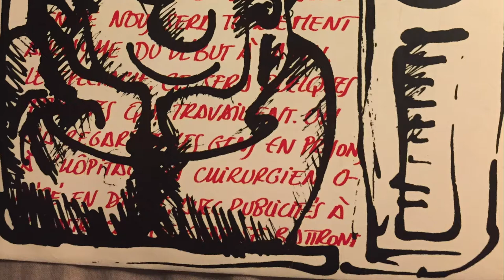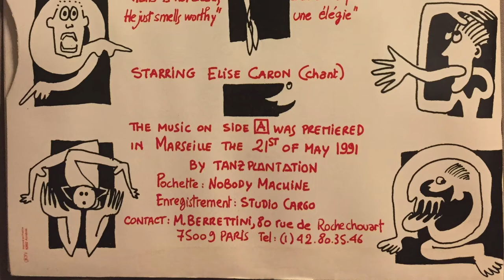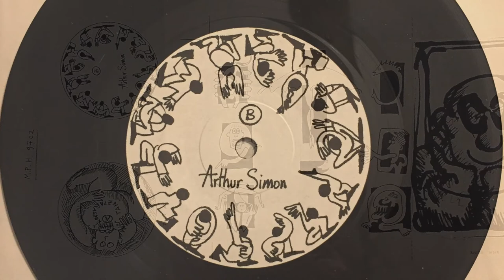An den kleinen Radioapparat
texte : Bertolt Brecht
interprétation : Élise Caron et Paul I Schinell
illustrations : Patricia Welinski
production : Ministère de Propagande Hédoniste
en marge d'une chorégraphie de Marco Berrettini
présentée au Théâtre des Bernardines à Marseille le 21 mai 1991 à l'invitation de Josette Pisani pour Marseille Objectif Danse. Qu'elle en soit ici remerciée..